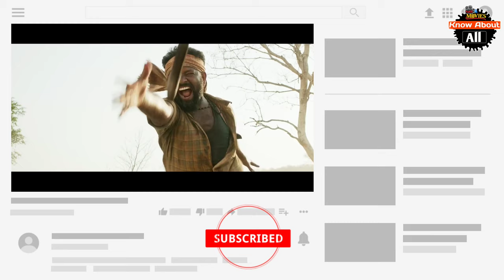Jr.NTR RRR Teaser ,RRR New Shooting Schedule, Ramcharan, Ajay devgan, SS Rajamouli